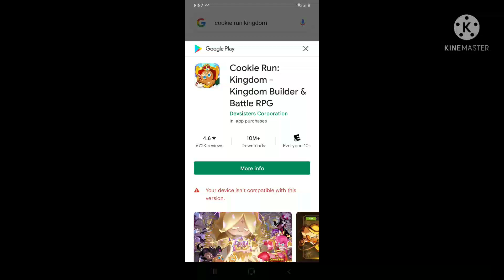P A I N